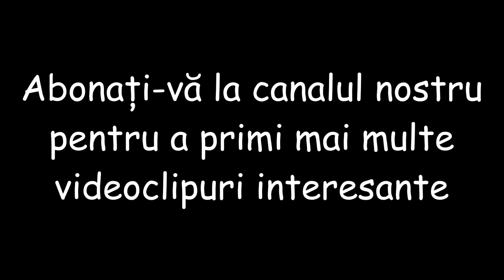Idei incredibile de tavane false, scafe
Incredible ideas for false ceilings, scaffolding. .